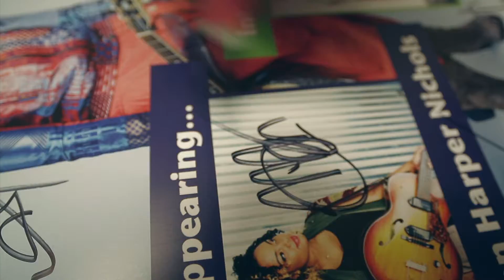Jamie Grace - Do Life Big Tour Video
"Atlanta Video Production"

FGM Story had the opportunity to shoot for the Grammy Nominated Artist Jamie Grace for her tour entitled "Do life Big" featuring her song by the same name.

Shot by
Rafael Gutierrez
Dean Williams